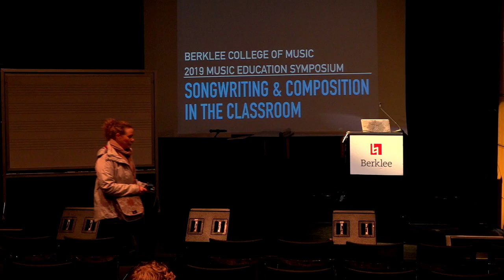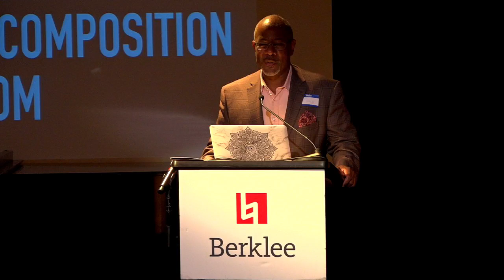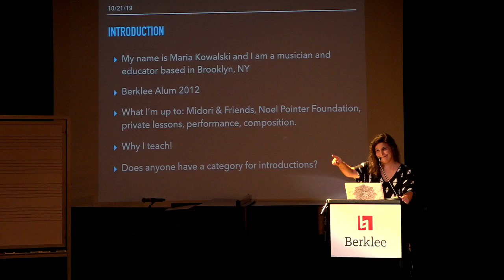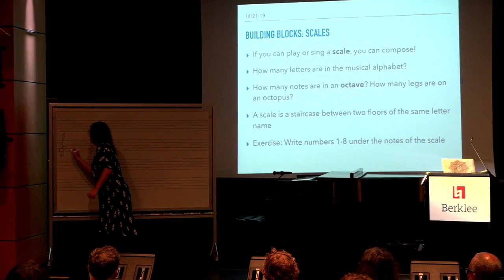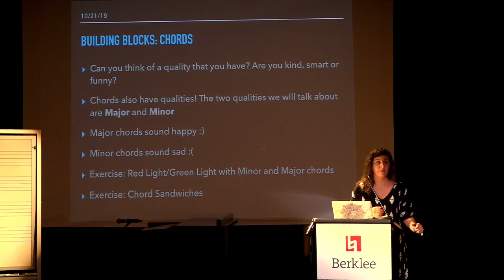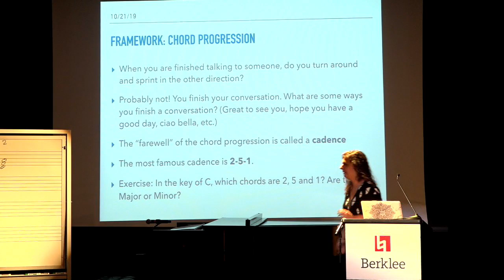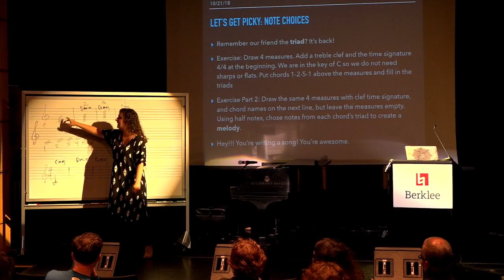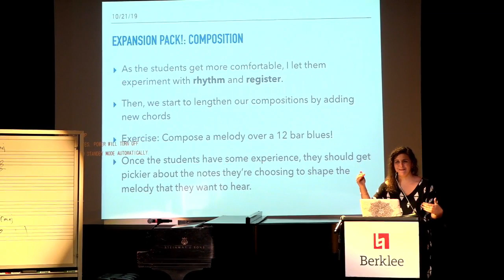2019 Music Education Symposium